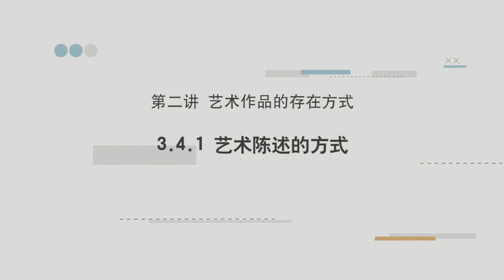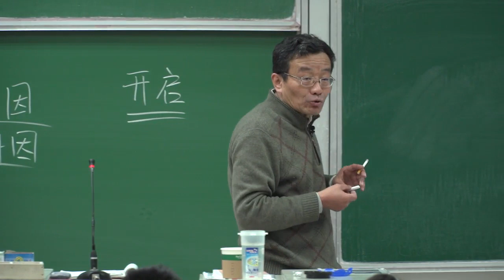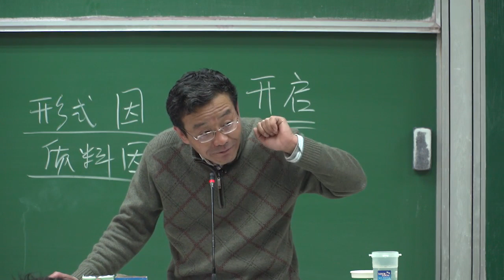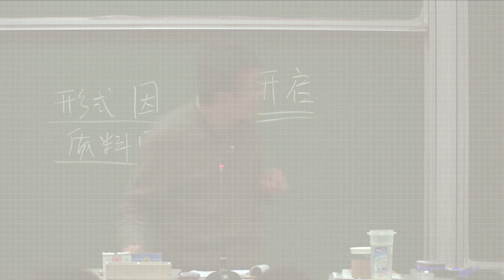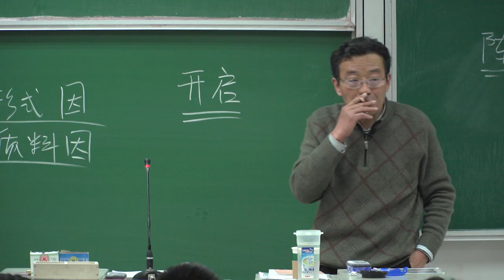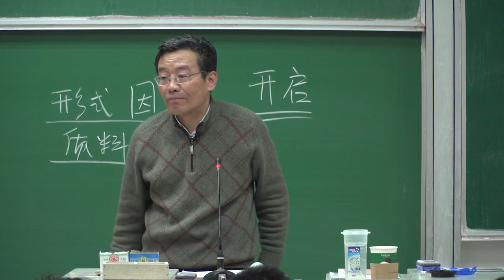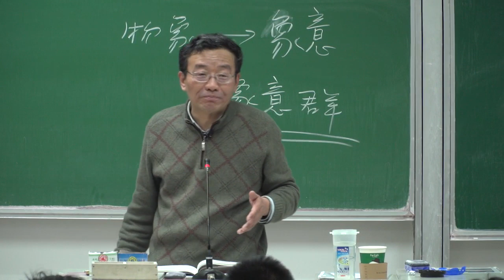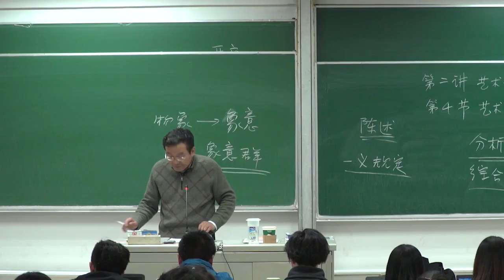王德峰 艺术哲学与审美问题 --- 艺术陈述的方式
王德峰，男，籍貫江蘇泰縣，中國哲學家，擁有哲學碩士及博士學位。曾任复旦学院副院長、复旦大学哲学学院教授，外界稱其為“復旦哲學王子”。王德峰在上課時會當著學生的面抽煙。